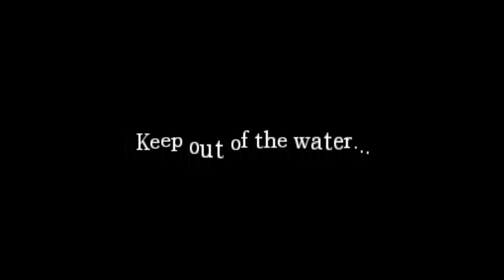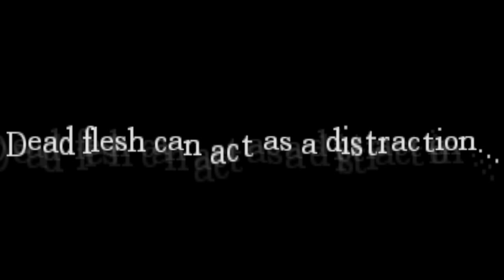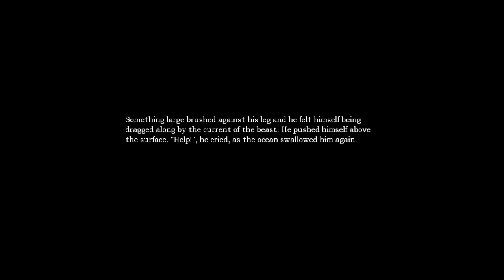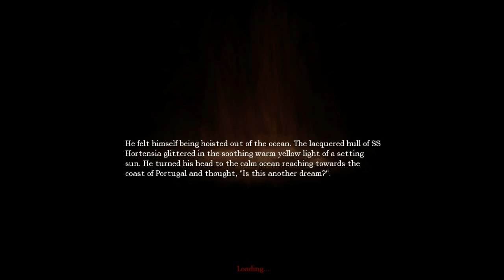Amnesia The Dark Descent - WATER MONSTER?! - Part 6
*Read Description*